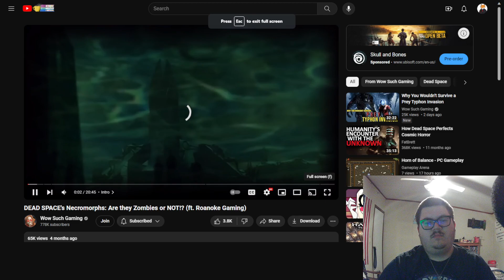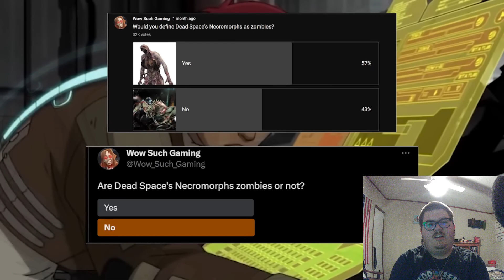Fox flicks on @WowSuchGaming: DEAD SPACE's Necromorphs: Are they Zombies or NOT!? ft. Roanoke Gaming